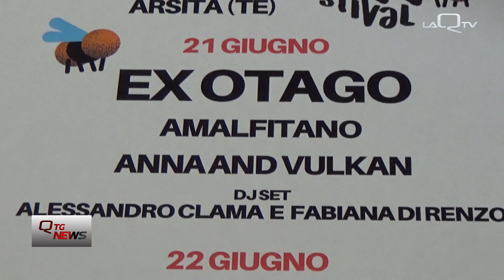Teramo, presentato il "Dlendlen festival"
Un programma ricco e ben articolato per la due giorni del Dlen Dlen festival di arsita. Tra il 21 e il 22 giugno molti nomi importanti sul palco dell'evento, tra cui gli ex-Otago e Lucio Corsi.